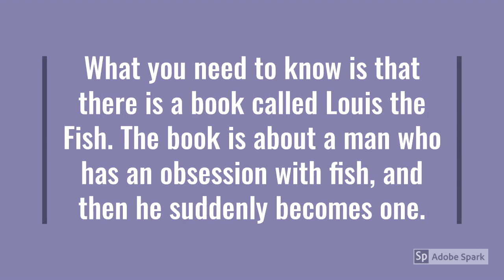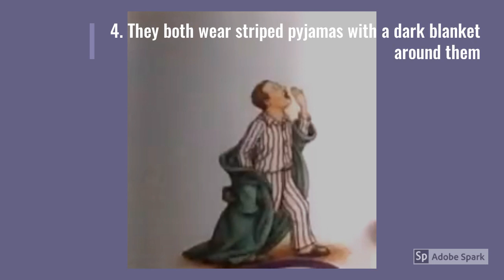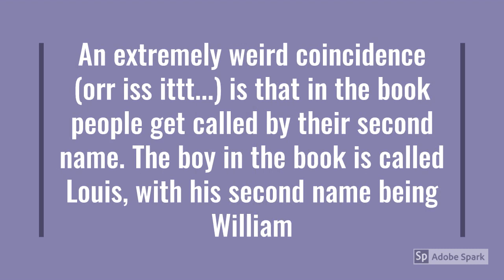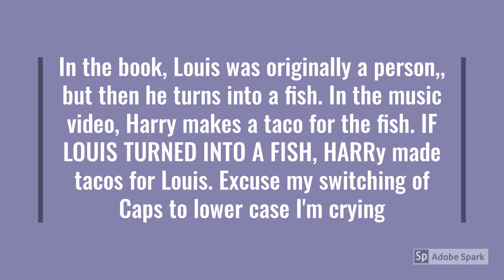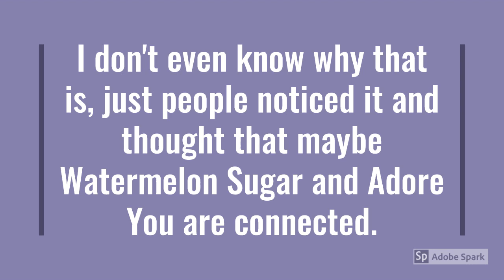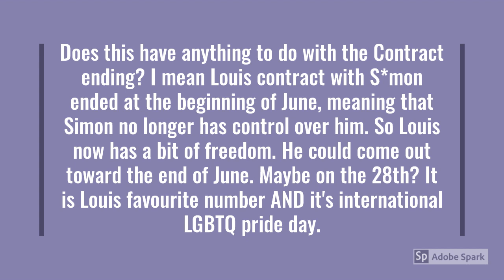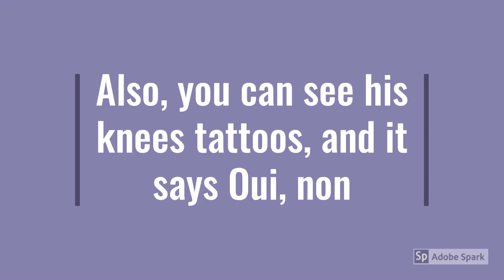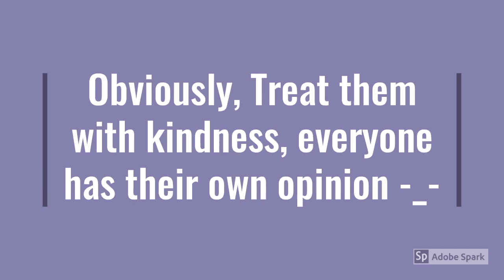Does Adore You Have A Secret Meaning + Watermelon Sugar - Larry Stylinson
It's a theory... and it's a possibility, and if it's not related it's a big fat coincidence. But there are just too many coincidences. Thankkss :))